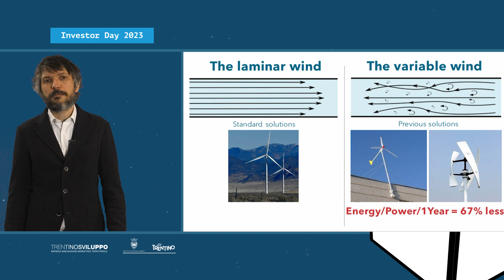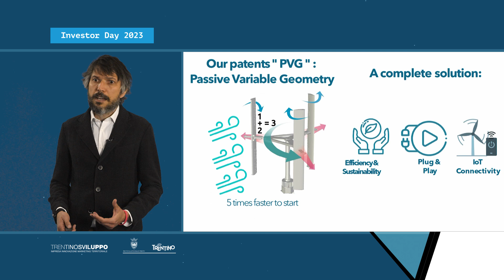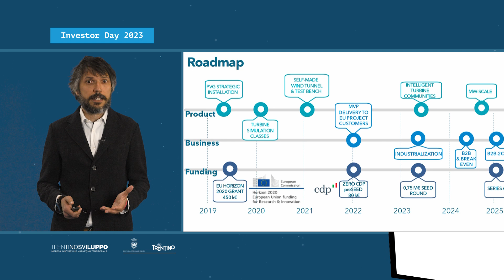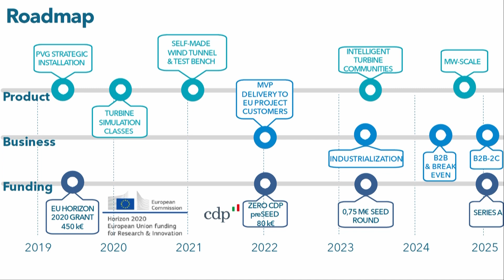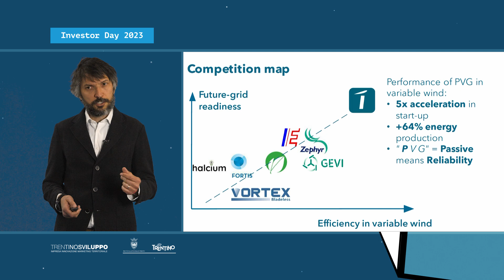Windcity - Pitch Investor Day 2023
Windcity produce una turbina a geometria variabile passiva.
Un nuovo concetto di conversione dell'energia che consente di produrre energia in modo efficiente con l'anima turbolenta del vento che soffia a basse altitudini.